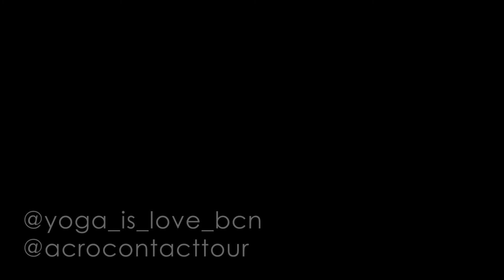AcroSunrise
Acro Yoga Sunrise in Barcelona